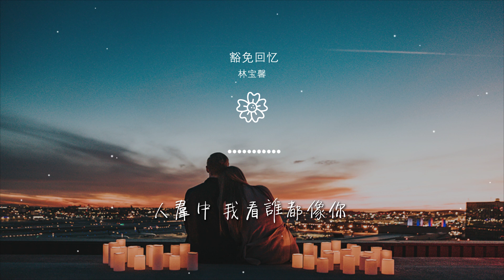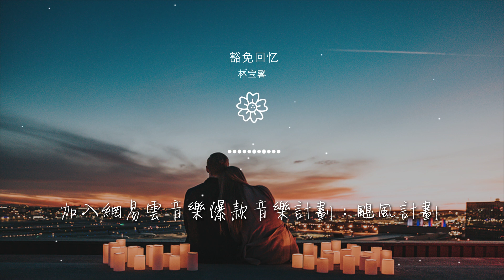林寶馨 - 豁免回憶『我們交換過姓名 把可樂拉環當戒指』【動態歌詞Lyrics】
豁免回憶

00:02 詞：陳弘靜
00:03 曲：王霽宇（Mr.Tear）
00:05 出品：網易雲颶風工作室*網易音樂人*訊飛音樂
00:32 等不到流星
00:35 願望失去證明

00:40 像我們的愛找不到索引
00:46 你做好決定
00:50 別問我答不答應
00:53 一如天亮
00:56 再多不願 一樣會夢醒

01:02 約定過的約定
01:05 輸給不確定
01:10 要多少失望
01:12 才學會不憧憬
01:16 你被回憶豁免

01:20 我卻有幸被囚禁
01:23 回到過去
01:26 纔有機會能把你抱緊
01:31 溫柔 而堅定
01:36 我們交換過姓名

01:39 把可樂拉環當戒指
01:44 氣喘吁吁攀上山頂
01:47 山海星月做賀禮
01:51 這酒以爲敬到來賓
01:54 原來只是醉了自己

01:59 也難怪
02:00 人羣中 我看誰都像你
02:19 約定過的約定
02:22 輸給不確定
02:27 要多少失望

02:29 才學會不憧憬
02:33 你被回憶豁免
02:37 我卻有幸被囚禁
02:40 回到過去
02:43 纔有機會能把你抱緊

02:48 溫柔 而堅定
02:51 我們交換過姓名
02:55 把可樂拉環當戒指
02:59 氣喘吁吁攀上山頂
03:02 山海星月做賀禮

03:06 這酒以爲敬到來賓
03:10 原來只是醉了自己
03:14 也難怪
03:15 人羣中 我看誰都像你
03:21 我們交換過姓名

03:24 把可樂拉環當戒指
03:29 氣喘吁吁攀上山頂
03:32 山海星月做賀禮
03:36 這酒以爲敬到來賓
03:39 原來只是醉了自己

03:44 也難怪
03:45 人羣中 我看誰都像你
03:51 編曲：吳泊瑋
03:52 吉他：吳泊瑋
03:53 和聲：阿拉蕾

03:54 混音：邊策
03:56 製作人：宋書良
03:57 監製：何湲
03:57 企劃：胡聖羽
03:58 統籌：郭凱翌

04:00 加入網易雲音樂爆款音樂計劃：颶風計劃